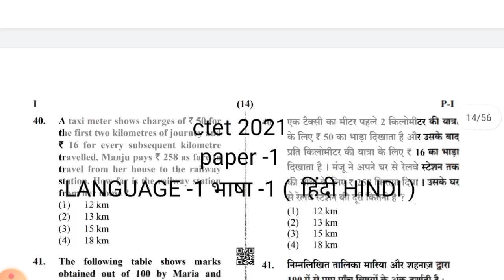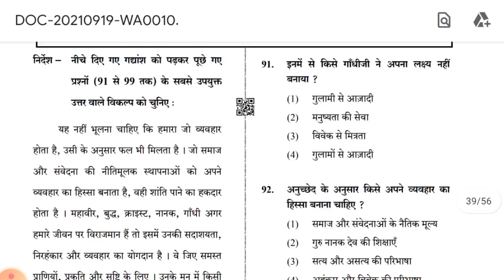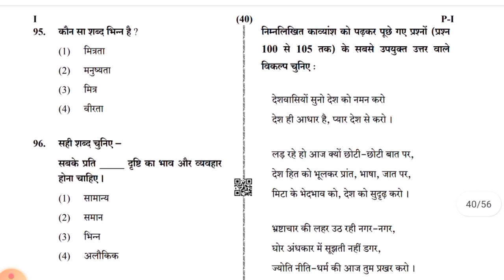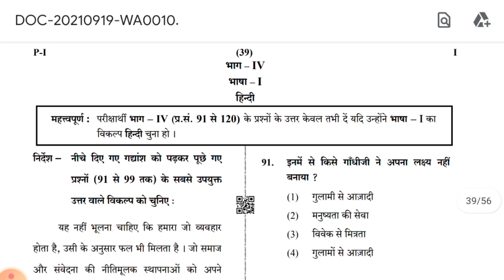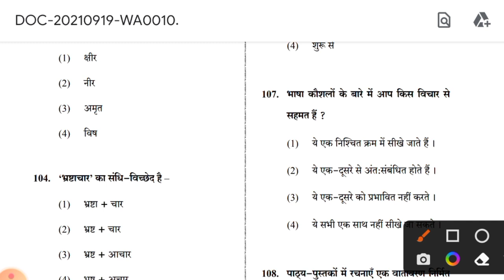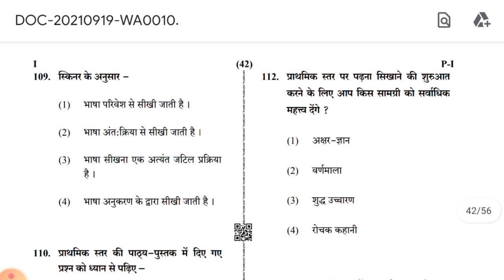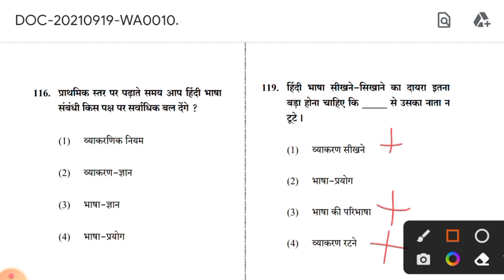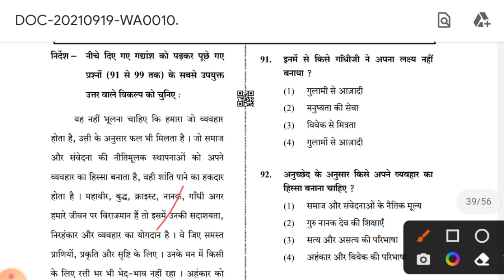CTET Hindi PYQ December 2021 | CTET Hindi previous year question | ctet Hindi solution by jane talk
PYQ | CTET math previous year question | ctet math 2021 | ctet math solution by